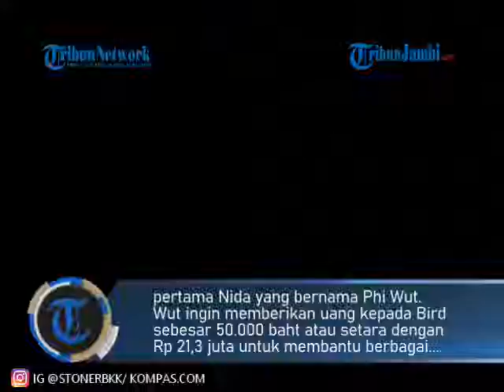BIRD TOLAK UANG SEBESAR SEKITAR RP 21,3 JUTA DARI MANAJER TANGMO NIDA, KENAPA?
TRIBUNJAMBI.COM-Kekasih mendiang aktris Pattarathida Patcharaveerapong alias Tangmo Nida, Bird, belum lama ini diberitakan sempat ditawarkan sejumlah uang oleh manajer pertama Nida yang bernama Phi Wut.

Wut ingin memberikan uang kepada Bird sebesar 50.000 baht atau setara dengan Rp 21,3 juta untuk membantu berbagai pengeluaran di acara pemakaman Tangmo Nida yang berlangsung selama tiga hari.

Dilansir website Morning News TV3, salah satu televisi yang mengudara di Thailand, Bird disebut menolak pemberian tersebut.